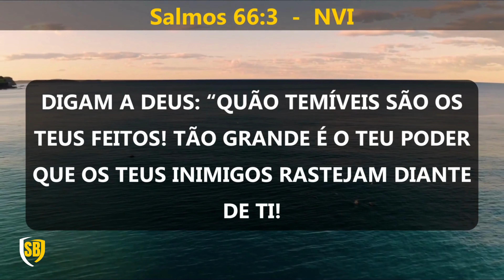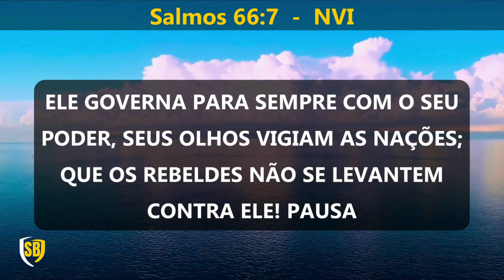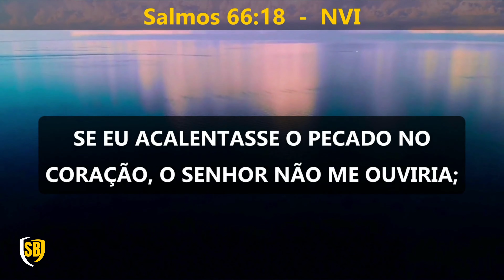A Bíblia em Áudio SALMO Capítulo 66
Bem-vindo ao nosso canal de Bíblia Falada! Neste vídeo, convidamos você a acompanhar a leitura e meditação do Salmo 66, um salmo de adoração e testemunho sobre o poder e a fidelidade de Deus.

No Salmo 66, o salmista exalta a grandeza de Deus e proclama Suas obras maravilhosas. Ele convida toda a terra a cantar louvores a Deus e testemunhar Seu poderoso agir. O salmista recorda o livramento que Deus proporcionou ao Seu povo, trazendo-os de situações de aflição e dificuldade. Ele destaca a importância da gratidão e do cumprimento de votos diante de Deus, reconhecendo que Ele ouve e responde às orações do Seu povo.

Ao assistir a este vídeo, permita que as palavras do Salmo 66 inspirem a sua adoração a Deus. Reconheça que Deus é digno de todo louvor e que Ele é capaz de transformar situações impossíveis em milagres.

Acompanhe a leitura deste salmo e permita que as palavras penetrem em seu coração, fortalecendo a sua fé e confiança em Deus. Que você seja encorajado a entoar cânticos de louvor, agradecendo a Deus por Suas obras poderosas em sua vida e reconhecendo a Sua fidelidade.

Não se esqueça de se inscrever em nosso canal para receber mais vídeos da Bíblia Falada e compartilhe este vídeo com aqueles que você sabe que também desejam encontrar inspiração e fortalecimento em Deus.

Agradecemos por fazer parte da nossa comunidade e desejamos que a leitura do Salmo 66 seja um momento de profunda adoração e gratidão. Que você seja lembrado do poder e da fidelidade de Deus em todas as circunstâncias da sua vida e seja inspirado a louvá-Lo de todo o coração.